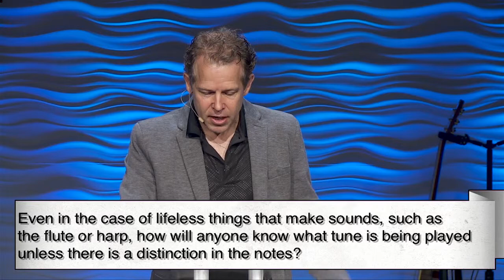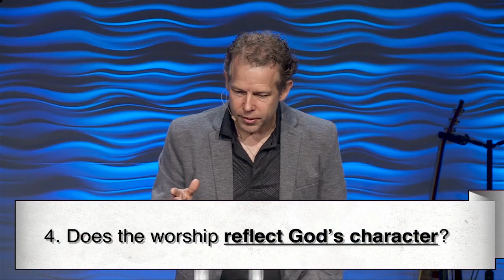Fiercely || What Should Public Worship Look Like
Pastor Mike Turrigiano - North Brooklyn Vineyard